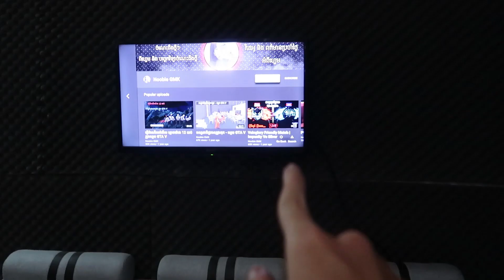រៀបចំបន្ទប់សម្រាប់ ថត និង លេងហ្គេមរបស់ខ្ញុំ / GMK